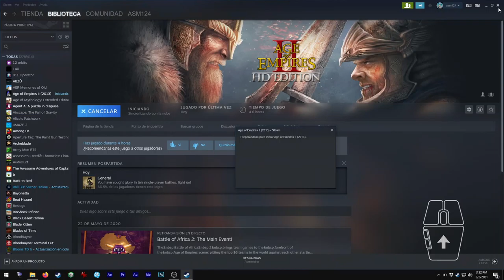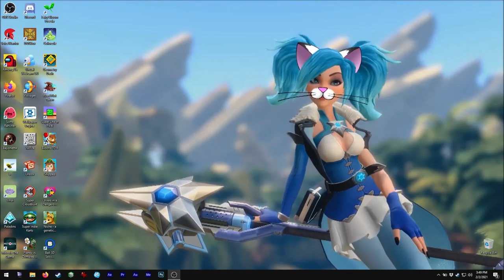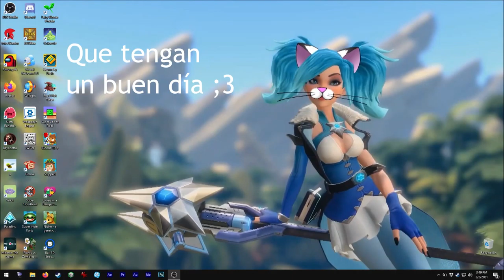Asmie La Chica Gato: Age Of Empires II, Ensemble Studios 1999/2013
¡Hola!

Hoy decidí hacer este video.
Yo prefiero no hacer videos que sean muy largos,
pero no es posible hacer algunos juego mas cortos,
aún cuando la intro no aparezca XD

Yo jugaba este con mi hermano, porque a él
le encanta, jeje.

¡En este intenté llegar a la Era de los Castillos
en como 10 minutos!
Síp, fue algo difícil (especialmente porque no
lo he jugado en un tiempo) pero al menos ¡fuí
más rápida que la computadora! . . . ok, la
computadora tiene ejército y muchos recursos :c

Guardé el juego, ¿tal vez quieran que lo continúe
después? ( ¡todavía sin ejército! )

Oh, hubo problemas de copyright en una canción,
del 11:34 al 14:20 se remplazó por Focus Object :c

Encuéntrenme en Steam como:
asm_124

En discord como:
 - Mi usuario:
asm124#1656